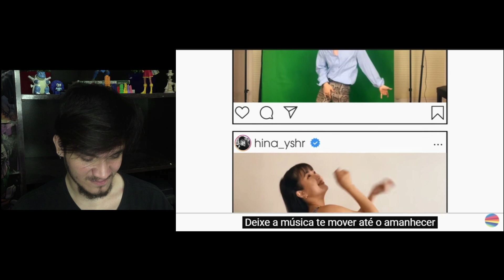Reagindo a NOW UNITED - BY MY SIDE, DANA DANA & LET THE MUSIC MOVE YOU (+PERFORMANCES) | REAÇÃO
No vídeo de HOJE trago minha reação as músicas BYMYSIDE, DANADANA & LETTHEMUSICMOVEYOU do

REAGINDO A ''BY MY SIDE - NOW UNITED''
REAGINDO A ''DANA DANA - NOW UNITED''
REAGINDO A ''LET THE MUSIC MOVE YOU - NOW UNITED''
REAÇÃO NOW UNITED
REAGINDO A NOW UNITED
REACT NOW UNITED
REAGINDO PELA PRIMEIRA VEZ A LENDAS DO NOW UNITED
REAÇÃO NOW UNITED BE MY SIDE
REAÇÃO NOW UNITED DANA DANA
REAÇÃO NOW UNITED LET THE MUSIC MOVE YOU
REAGINDO A BY MY SIDE DO NOW UNITED
REAGINDO A DANA DANA DO NOW UNITED
REAGINDO A LET THE MUSIC MOVE YOU DO NOW UNITED
REACT BY MY SIDE NOW UNITED
REACT DANA DANA NOW UNITED
REACT LET THE MUSIC MOVE YOU NOW UNITED